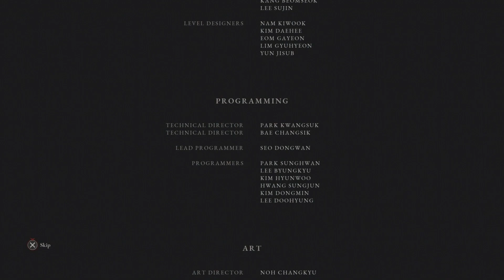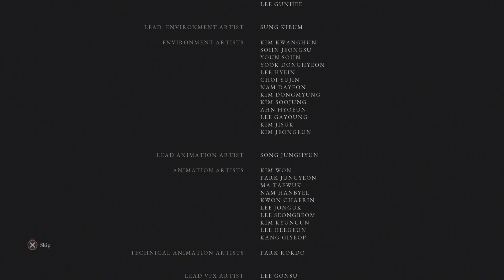Lies of P - Part 28 - Pulling the strings!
Gepetto makes a request!